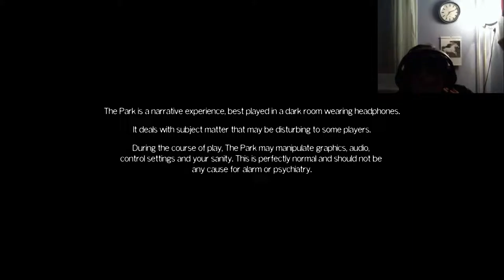Let´s Play Allein im Park Halloween THE PARK Part 1 - Gameplay @ 1080p 60 fps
╔▬▬▬(¯`’·.NEUE VIDEOS.·’´¯)▬▬▬╗
║ · • ●○ΘWie immer von RaZeRΘ○● • ·║